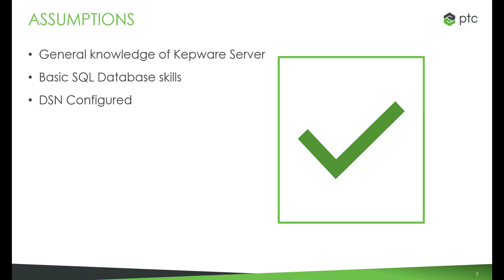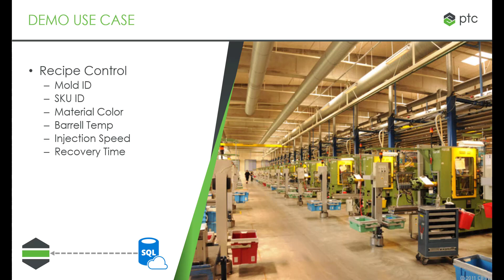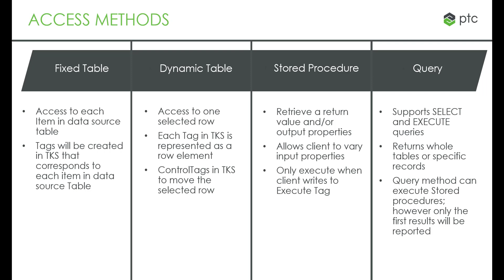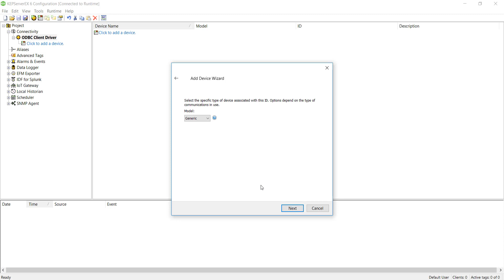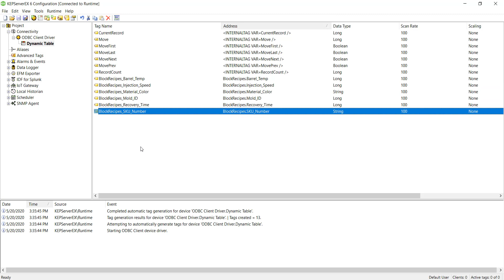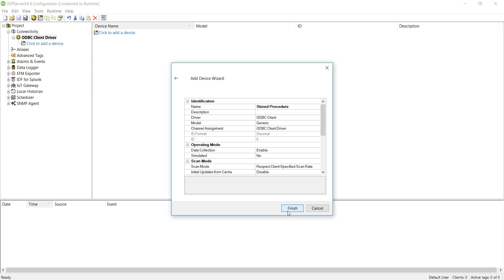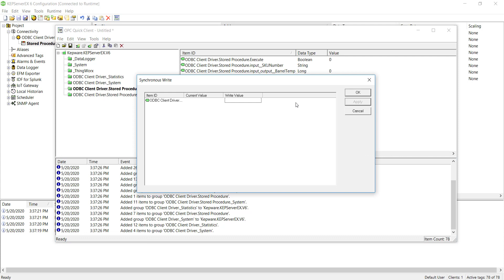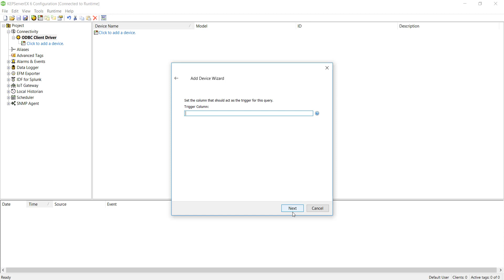Tutorial #4 ODBC Client Driver - Kepware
Bekijk de video voor uitleg over de functionaliteiten en hoe u de ODBC configureert.